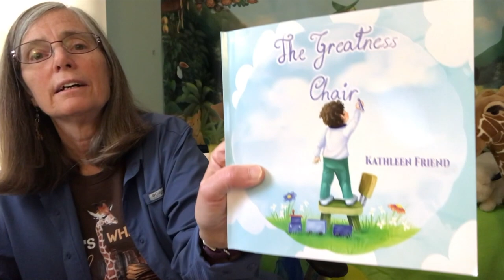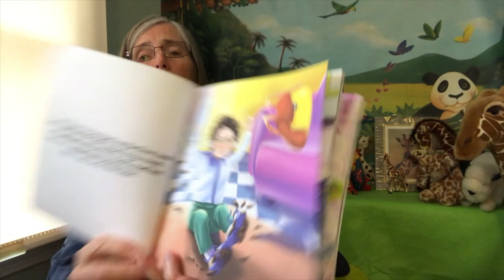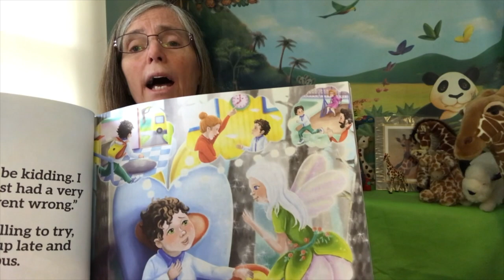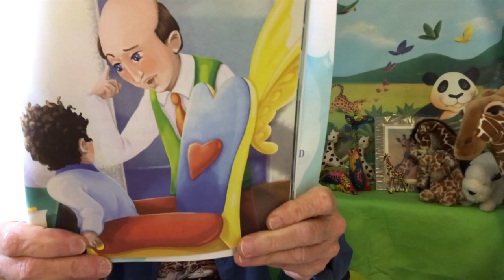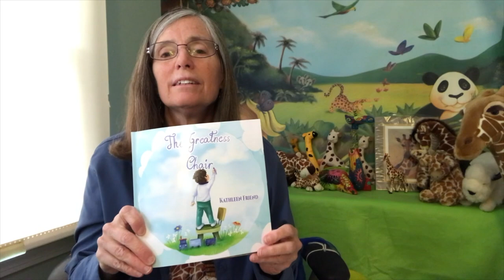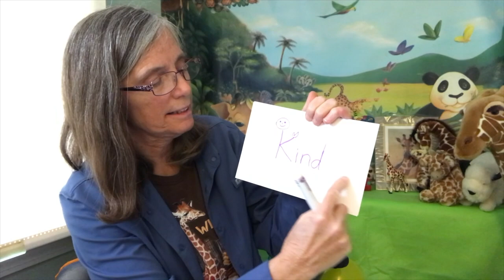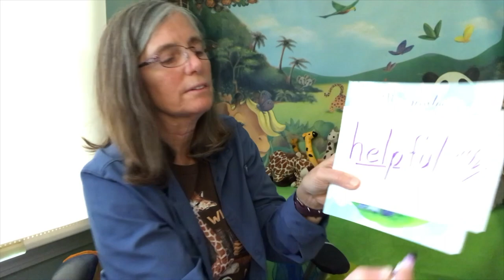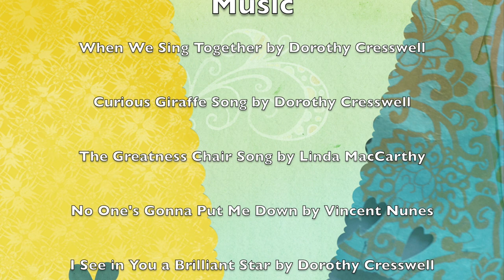The Curious Giraffe Show: The Greatness Chair, Part 2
Dorothy reads "The Greatness Chair" by Kathleen Friend.